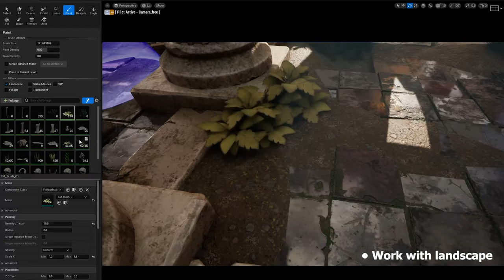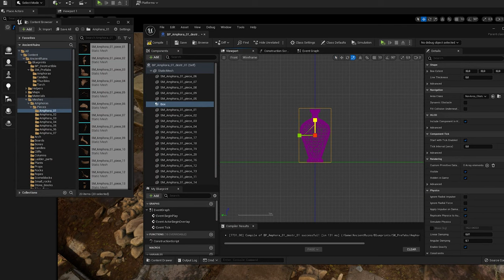Modular Ancient Ruins - Review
Hello everyone! Project was created in Unreal Engine 5.0. Enjoy!